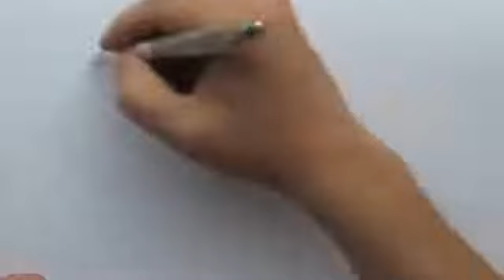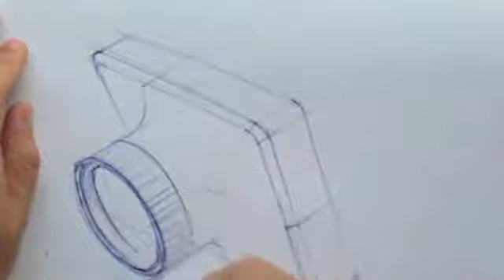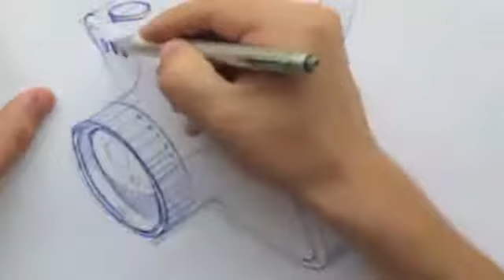Product Design Sketching.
Let's try together to learn how to draw like prof. product designer.